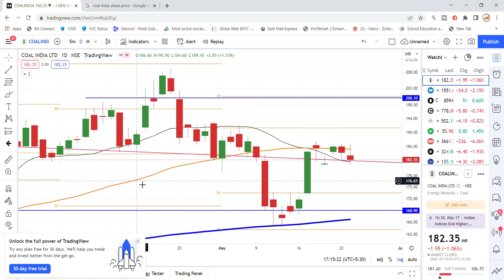Coal India Share Latest News | Coal India Share News Today | Share Market Latest News